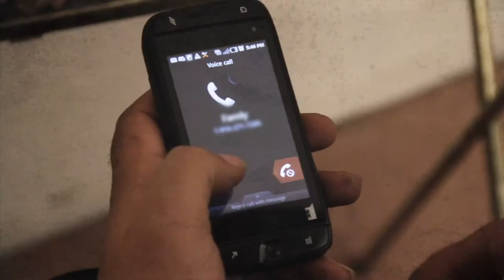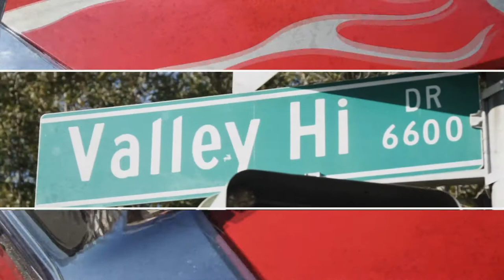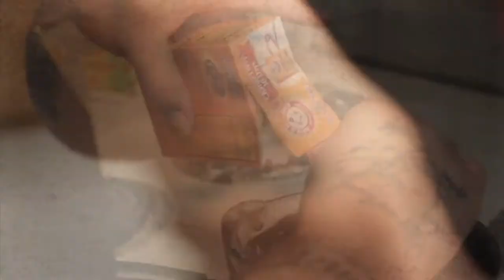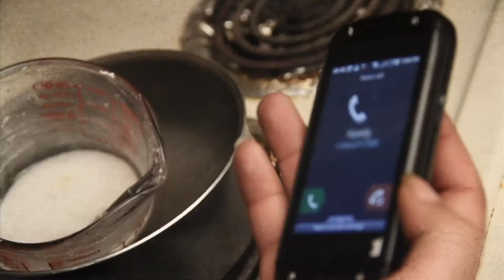PUSH - Tryna Get It Right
Music video by PUSH performing Tryna Get It Right. (C) 2012 Y?Me ENT. Sacramento rap and hip hop at it's best. This is one of sacramento's best music video.